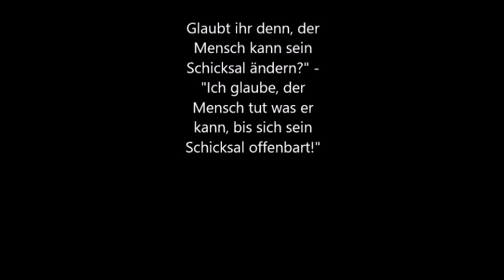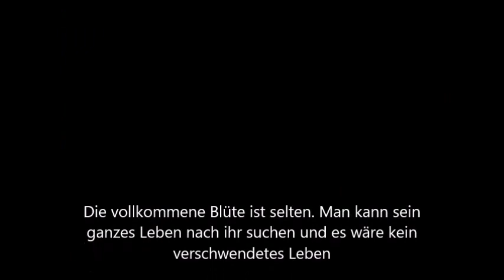Alte Pinakothek+Glyptothek 18Mai2016 MUC iwikuggios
xx  112